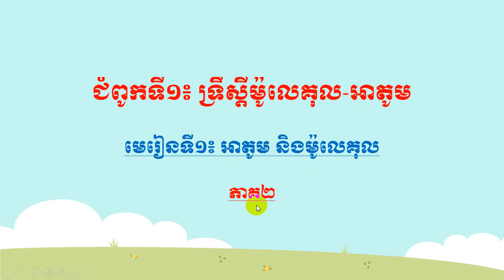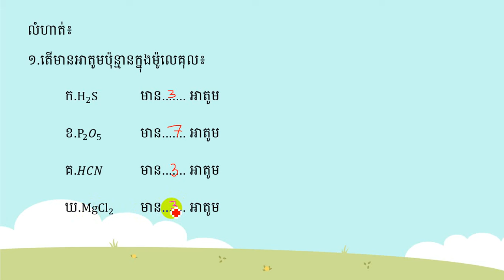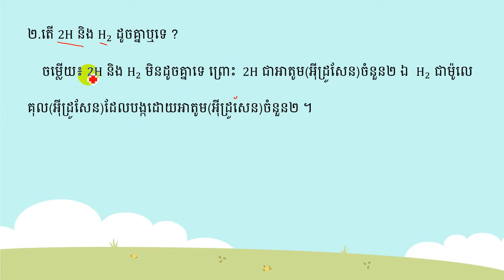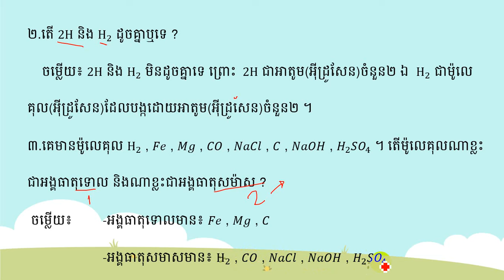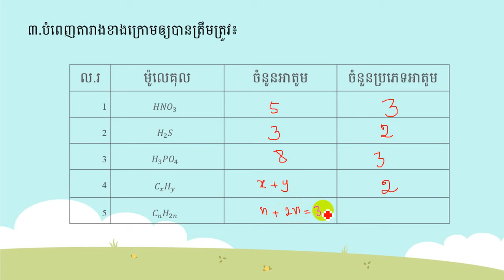គីមីវិទ្យា ថ្នាក់ទី៨ មេរៀនទី១៖ អាតូម និងម៉ូលេគុល ភាគ២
ស្វាគមន៍មកកាន់ឆានែលMast ។ នេះជាមេរៀនទី១៖ ទ្រឹស្តីម៉ូលេគុល-អាតូម ភាគទី២  ។ សង្ឃឹមថា ប្អូនៗអាចយល់ពីមេរៀនមួយនេះ ។ ស្វាគមន៍រាល់ចម្ងល់ និងការរិៈគន់ក្នុងន័យស្ថាបនា ។
Welcome to learning Chemistry grade 8 with Mast.